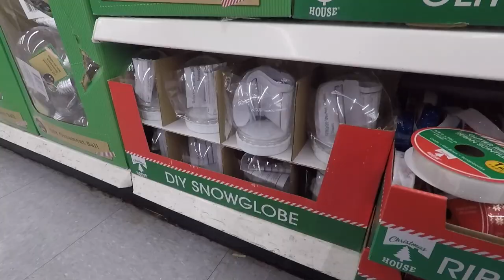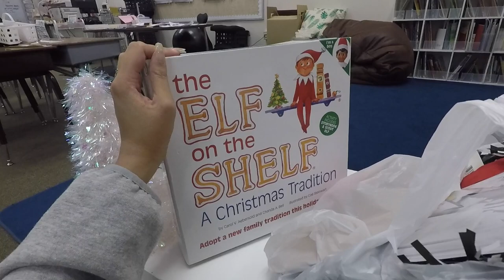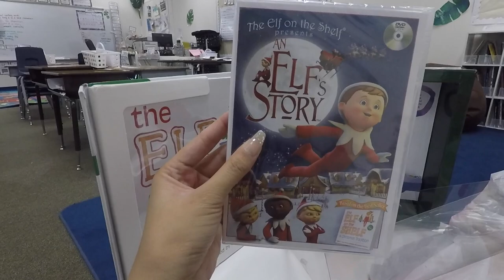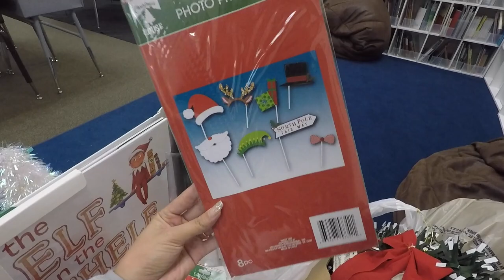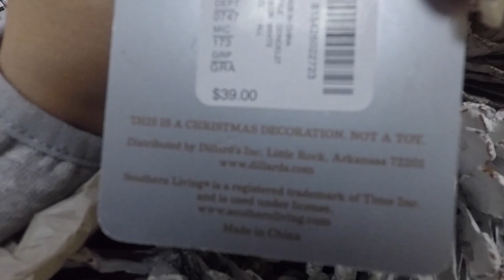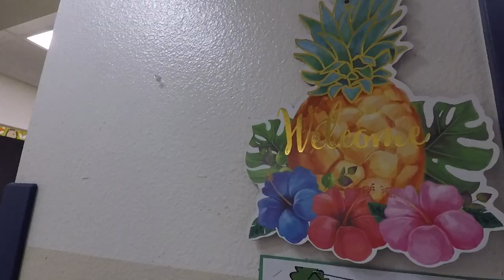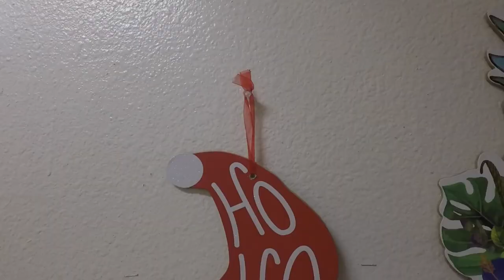Decorate My Classroom With Me ♡ Christmas 2019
Come with me as I decorate my classroom for Christmas!